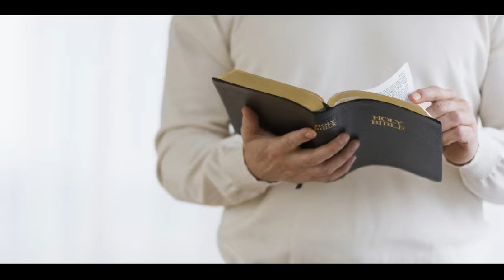1-samuel chapter 23 urdu Bible study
By Haroon khan
YESHUMASIH ministry.